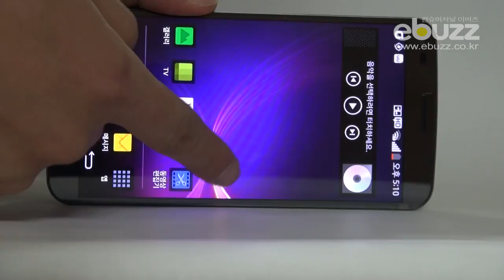[이버즈 실험실] LG전자 G플렉스 플렉시블 기능 테스트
제작 : 컨슈머저널 이버즈
기획 : 컨슈머저널 이버즈 / 김태우 기자
촬영/편집 : 하비미디어 / 윤원태 팀장
자료 : 컨슈머저널 이버즈 / 황민교 기자
         전자신문인터넷 / 송준영 기자

HOBBY MEDIA GROUP
HOBBYMEDIA(Republic of Korea, Contents Marketing Company)
HOBBYTIMES(Republic of Korea, Hobby News)
IT / Mobile / Car / Hobby / Life Contents